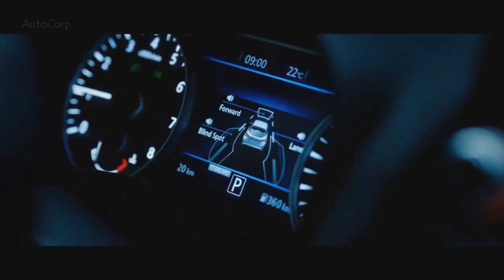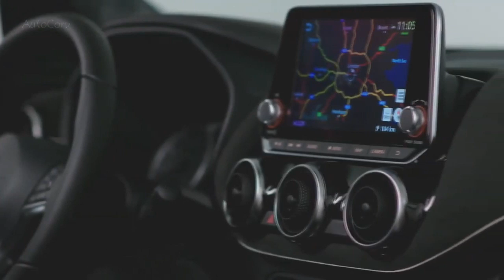Nissan Juke Juke NEW Sporty Design and NEW Tech !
2020 Nissan Juke   NEW Sporty Design and NEW Tech !The first thing people will notice is that the new Juke still has a pretty distinctive look, from oval fixtures larger than their front, to flared wings and a two-tone floating roof. Performing in what is perhaps the most competitive automotive segment isn't necessarily a bad thing, and while the style is certainly subjective, Nissan seems to have abandoned its bonker over the previous Juke. Ahead a bit more symmetry: grille Nissan current-gen perfectly slim fit with lamps, round headlamps.

The new design is more than just in front of your eyes. Nissan says the new Juke is bigger inside, giving rear-seat passengers 2.3 inches (5.8 centimeters) more legroom and about half an inch (1.1 cm) more legroom. Behind the passengers you will find 15 cubic feet (422 liters) of cargo space, which is 20 percent more than the previous Juke. This additional interior space can be written to match the expanded dimensions of the new crossover as a whole, which now has a length of 13.8 feet (4210 mm), a height of 5.2 feet (1595 mm), and a width of 5.9 feet (1800 mm). Despite the overall growth, Nissan says the new Juke is a bit lighter - more precisely, 50.7 pounds (23 kilograms).

The Juke transformation continues inside with a revised interior that now features a floating style eight-inch touchscreen. It provides access to the new NissanConnect infotainment system, which among other things offers Apple CarPlay and Android Auto. The service also allows Juke owners to control a range of vehicle functions through their smartphone, such as locking doors, turning on lights or even sending navigation points to the car. Speaking of driving, Juke also received a variety of driver assistance and safety systems, including emergency braking, lane assistance, and dead-end monitoring. Perhaps of greater interest is the Nissan ProPilot kit for Autonomous driving, which is now offered on the Juke.

Drives a compact crossover-a 1.0-liter turbocharged three-cylinder gasoline engine that produces 117 horsepower (87 kilowatts) for the front wheels or for all four. This power is channeled through a variety of gearboxes, including the traditional six-speed manual or seven-speed automatic dual clutch.

Prices for the Juke have not yet been published, but Nissan says the new 2020 model will appear in Europe in late November.

What do you think about the Nissan Juke 2020?